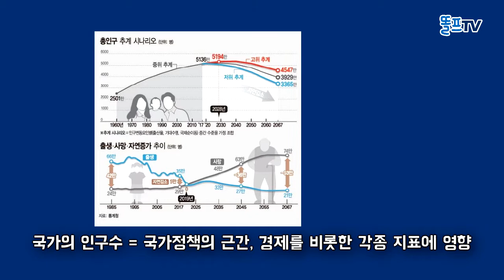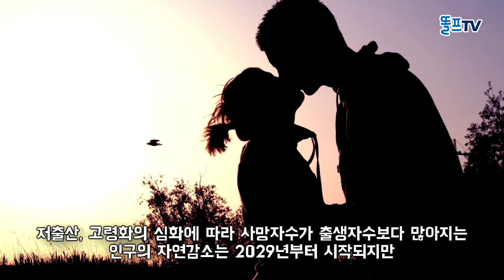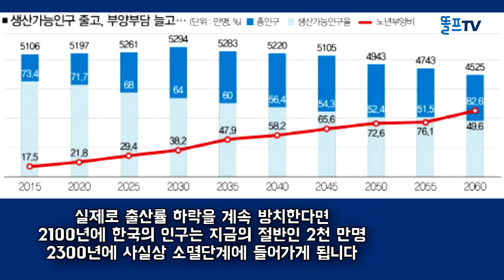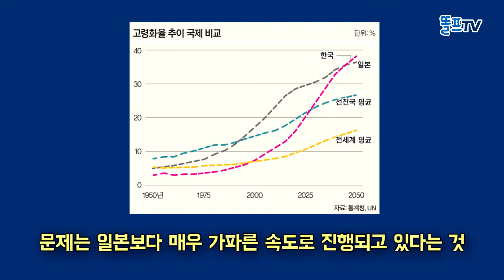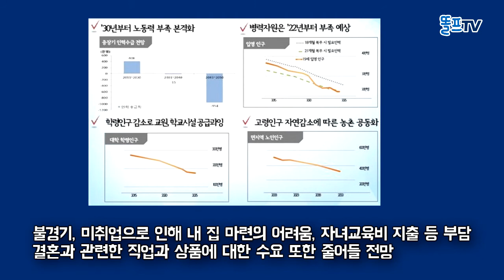인구소멸국가 1호 한국, 일본 보다 심각 / 앞으로 벌어진 일들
좋아요 클릭! 구독! 부탁드립니다
여러분의 지지와 이쁜댓글 공유는 제작에 큰 힘이 됩니다